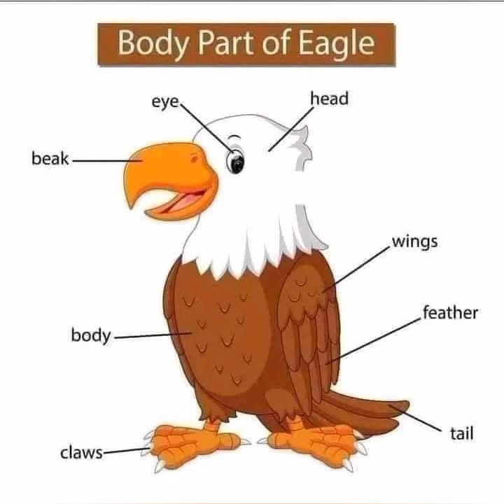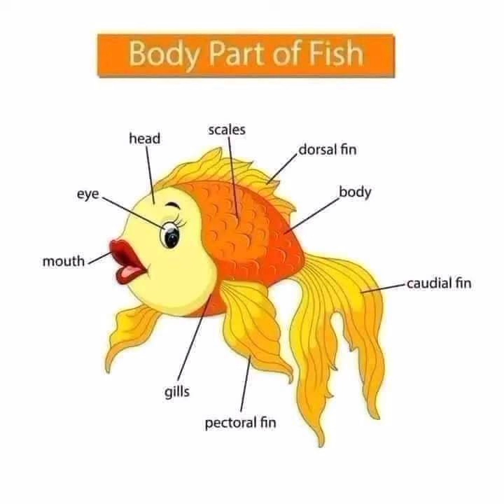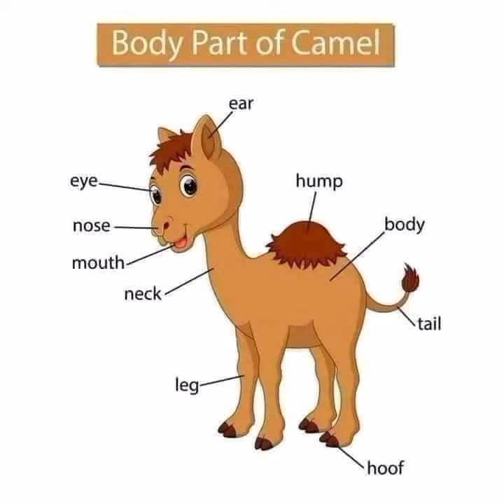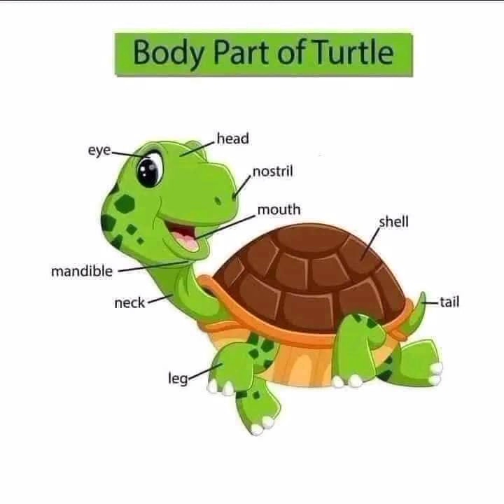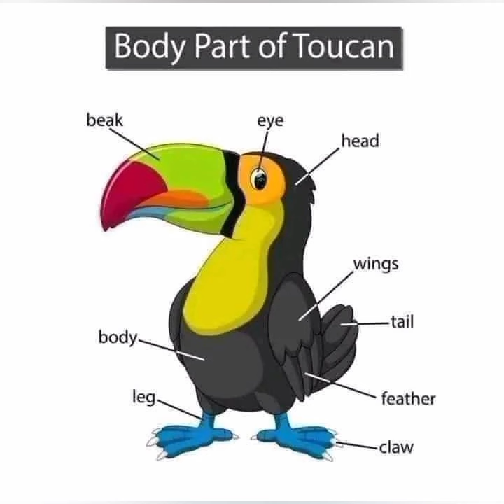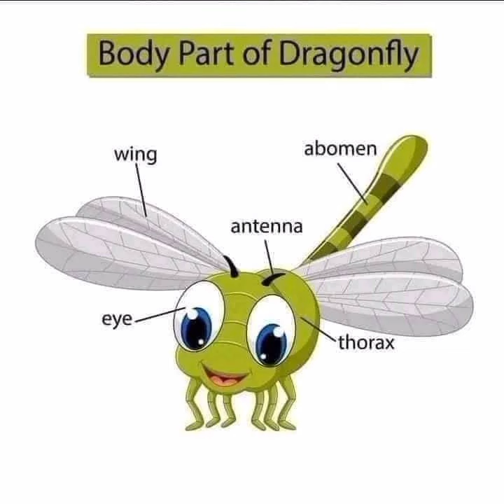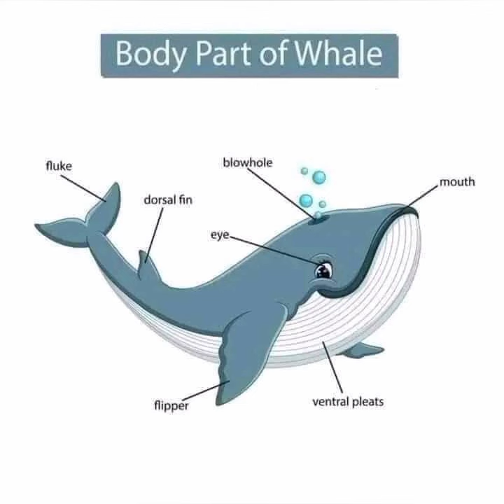Body Parts of Animals for Kids | Learn English language for Kids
we will learn body parts of animals for kids